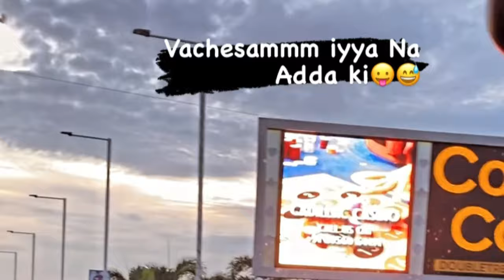First Vlog in Goa || Cruise Drive || Pool Vibes || Panaji Goa || RakeshRentry